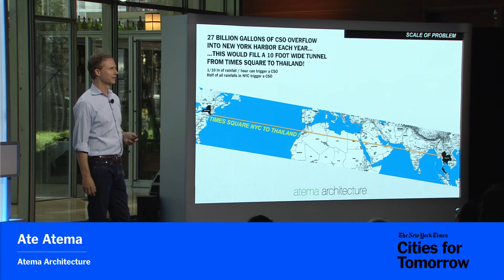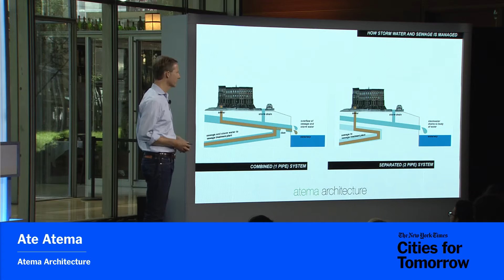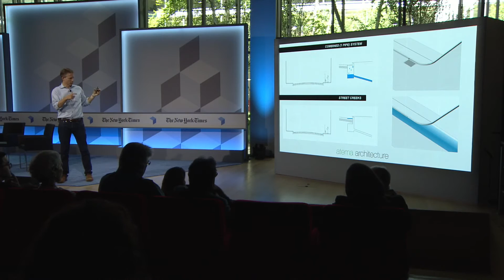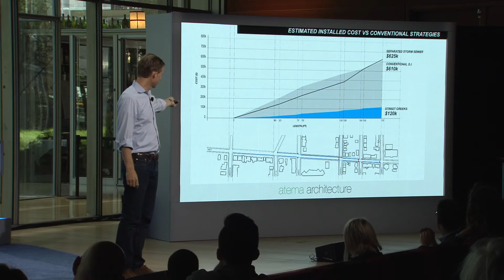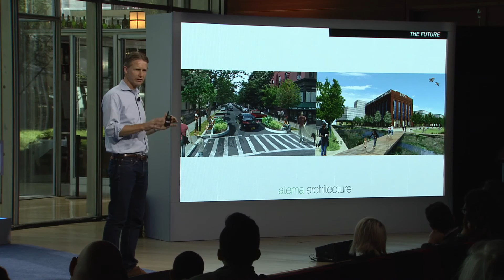City Visions: Ate Atema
A renowned New York architect reveals his innovative approach for using urban street edges as mini-rivers to reduce sewage overflows into our waterways.
Ate Atema, managing partner, Atema Architecture